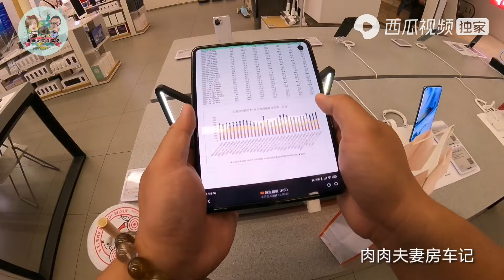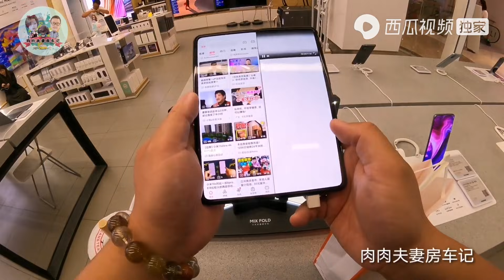兰州市停房车成了大问题，很多地方都不让停，开着车在城市里转悠【肉肉夫妻房车记】